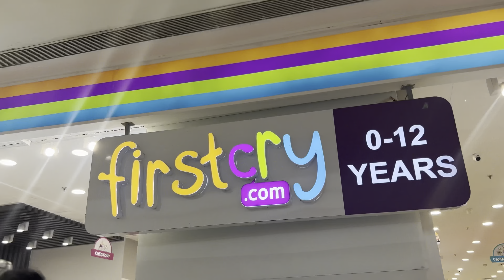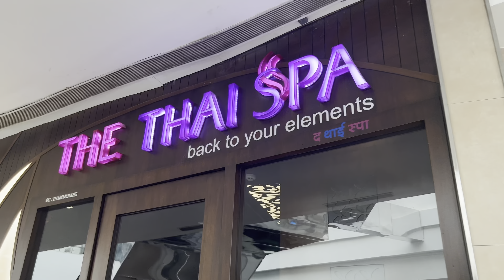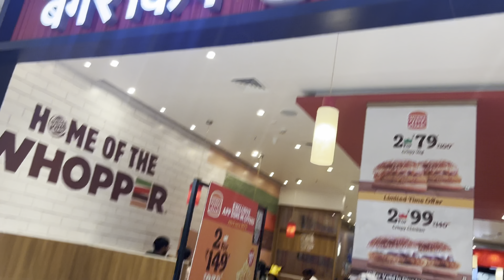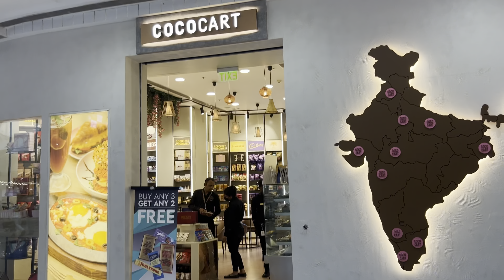Phoenix market city mall pune | largest mall in pune | full tour of phoenix market city mall pune